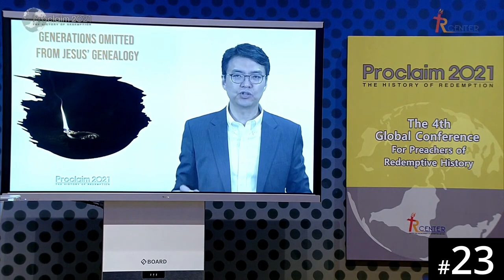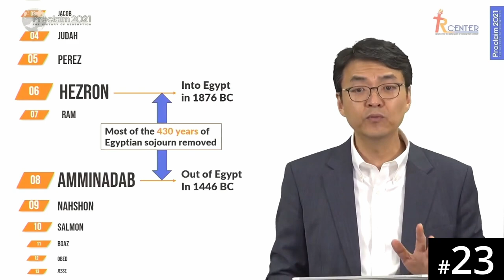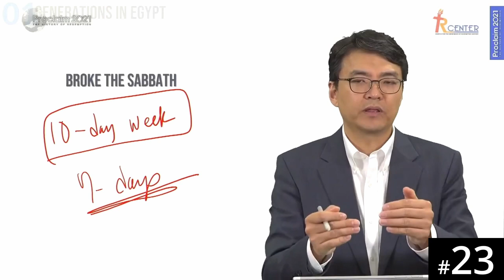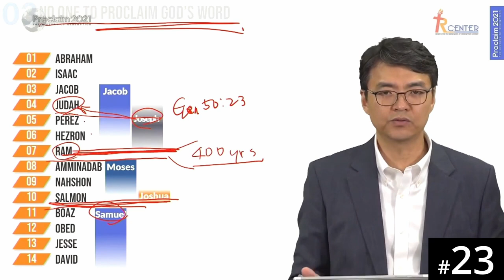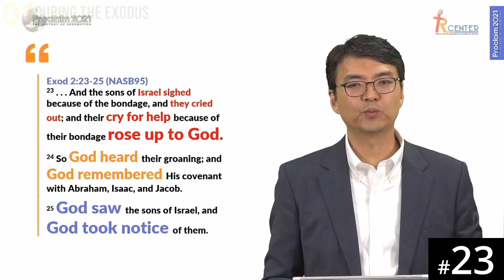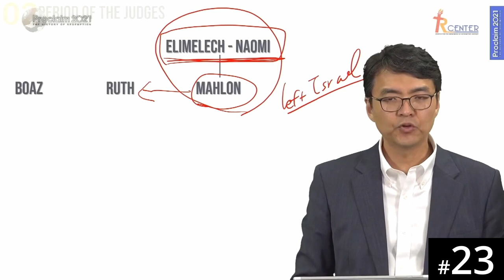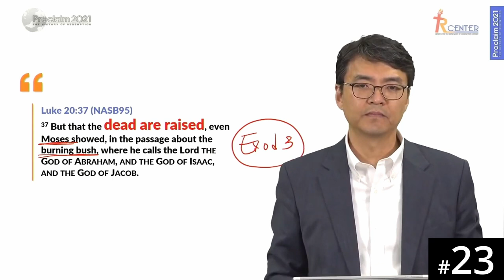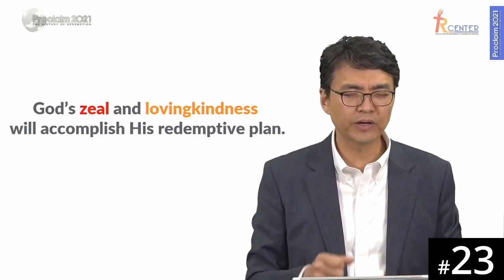[Portuguese] HORA120 Lecture 23